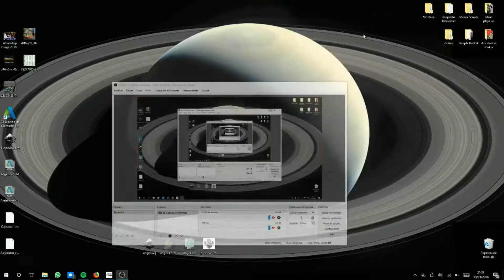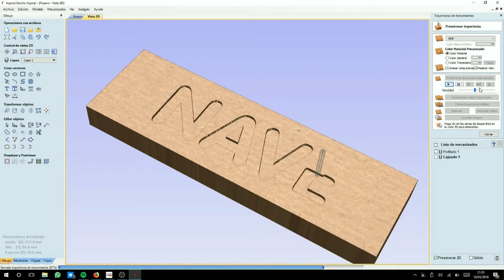Construyendo el CNC de La Nave Makerspace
Armando y probando el nuevo router CNC de La Nave Makerspace. ¡Se vienen proyectos bien padres!